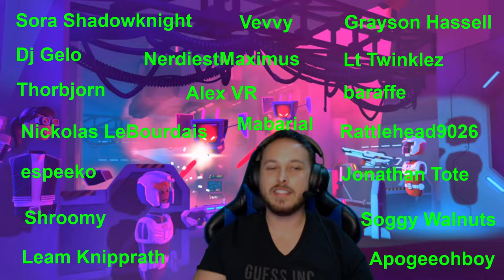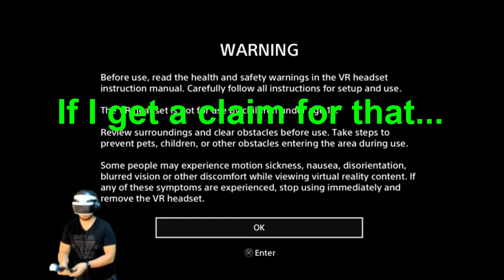So... Rec Room is AWESOME!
Me and NatBratt Play a bunch of rec room with subscriber Noah Nelson!
Welcome Subscribers: Sora Shadowknight, Dj Gelo, Thorbjorn, Nicholas LeBourdais, espeeko, Shroomy, Leam Knipprath, Vevvy, Grayson Hassell, Lt Twinklez, baraffe, Rattlehead9026, Jonathan Tote, Soggy Walnuts, Apogeeohboy, NerdiestMaximus ,Alex VR, Mabarial

This support link is new and will be updated with products for the channel. Products received will be reviewed and used for the channel or given away to subscribers. Please let me know if you'd like to see other support options or other items on the list.